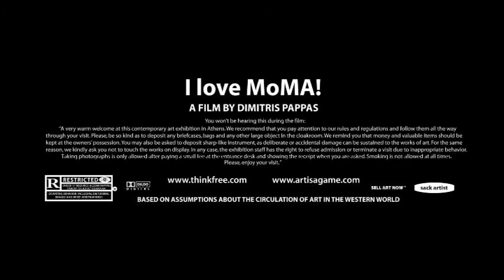LBP Little Big Planet I love MoMA!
MoMA presents: A contemporary retrospective. An exhibition beyond metropolitan museum.
The long anticipated level now available! Enjoy!